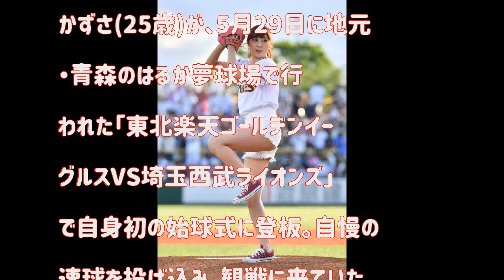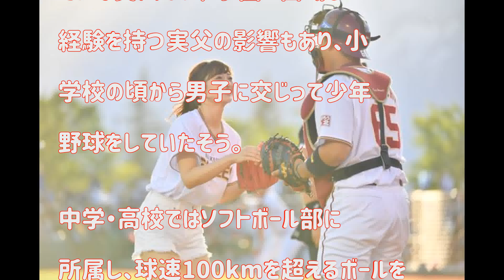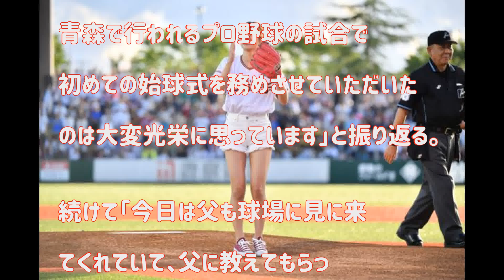“戦隊美女”奥山かずさ、地元で初の始球式に登板！ 美しいフォームから衝撃の剛腕炸裂